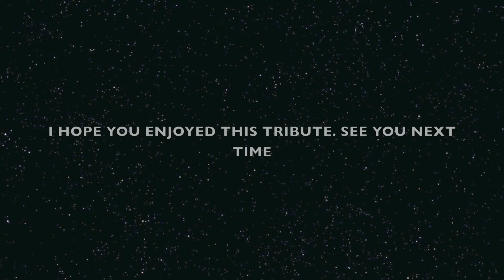Tails Tribute (Tribute to TailsPrower72)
I decided to make a special tribute for a cool fellow I recently started speaking to and who has been one of the nicest guys I have talked to over youtube in quite sometime. Here is the tribute I promised TailsPrower72 aka Tails. Enjoy